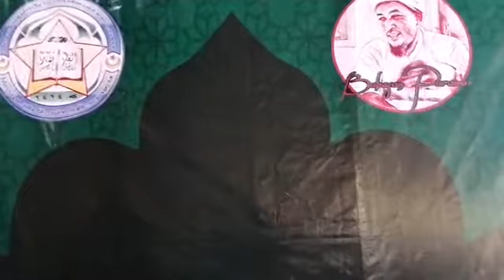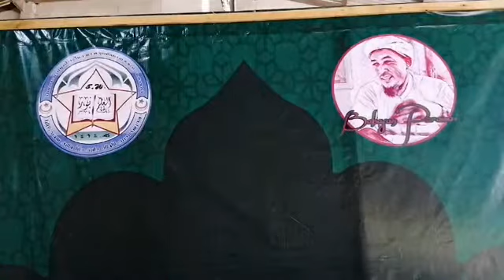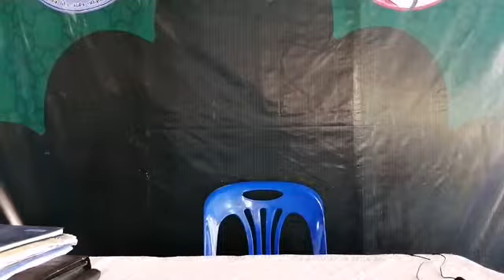อิฎอมุลบาป ep.17